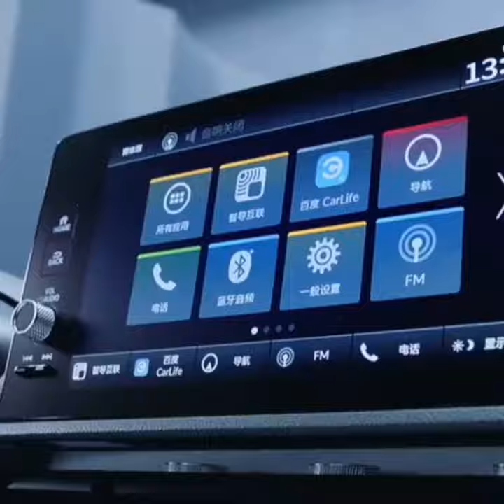New 2023 Honda CR-V - Next Generation Compact Crossover SUV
Honda has taken the wraps off its latest-generation CR-V in the US market.Now in its sixth generation, the new CR-V features a rugged yet sophisticated design, along with a new and more advanced hybrid electric system over the outgoing model. The 2023 CR-V hits the US market this summer, with the Hybrid model launching later in the year.

The new-gen Honda CR-V now comes with a more mature design language with a sleeker set of LED headlights up front, a larger hexagonal grille with chrome elements at the bottom, and Volvo-inspired LED tail lights at the rear. The SUV runs on 18-inch wheels as standard.

The new-gen CR-V is larger compared to the previous iteration. It is now almost 69 mm longer and has a 40 mm larger wheelbase than the outgoing model.

Inside, the 2023 Honda CR-V carries forward design elements from the new-gen Civic sedan. The CR-V comes with either an all-black or dual-tone cabin finish, depending on the variant. It also comes packed with features such as a 7-inch digital instrument cluster and a 9-inch touchscreen infotainment system with Apple CarPlay, Android Auto and a bunch of other features and tech.

The CR-V Hybrid models will be positioned as the top of the lineup, and Honda claims they will represent about 50% of sales for the new model. Honda is offering the 2023 CR-V in four trim levels, namely EX, EX-L, Sport and Sport Touring. The former two are being offered with a 1.5-litre turbocharged four-cylinder engine that makes 190 hp of power and 243 Nm of torque.

On the other hand, the Sport and Sport Touring trims,make use of a 2.0-litre four cylinder turbo-petrol engine with a two-motor hybrid system. The combined power and torque output are rated at 204 hp and 335 Nm respectively. Honda is also offering an all-wheel drive configuration with Intelligent Control System as an option on all grades, and standard on the top-end Sport Touring.

The Honda CR-V faces rivals such as the Kia Sportage, Hyundai Tucson, Toyota RAV4 and Ford Escape in the international markets.Honda didn’t yet provide the price information for the 2023 CR-V crossover SUV

Car Accessories

Dash Cam
boAt Dual Port Rapid Car Charger
Organic Car Perfume
SOFTSPUN Microfiber Cloth
Adjustable Car Phone Holder
Ventilated Seat Cover
Car Air Purifier
Car Vacuum Cleaner
Car Bluetooth Receiver
Car Dust Cleaning Gel
Car Perfume

Power Torque Passionately and relentlessly brings you the hottest automotive news , auto show coverage, in-depth new car reviews, and all things video that gearheads and car nerds love.